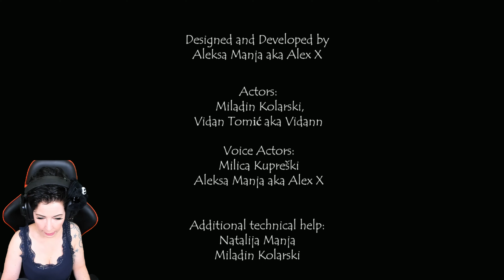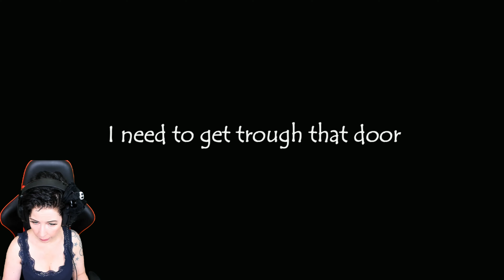Schaue niemals um 3 Uhr nachts Video Tapes an... | Let's Play The Tape | indie horror games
Gameplay Deutsch - The Tape

Worum es geht im Horror Game The Tape:
Sie haben bis 3 Uhr morgens Zeit, das Hotel zu verlassen, sonst kommen sie.
Schauen Sie sich die Kassetten an, machen Sie Fortschritte und finden Sie einen Ausweg, bevor es zu spät ist ...
Können Sie den Kreislauf durchbrechen?

Gameplay German - The Tape

What is the Horror Game The Tape about:
They have until 3am to leave the hotel, otherwise they will come.
Watch the tapes, make progress and find a way out before it's too late...
Can you break the cycle?